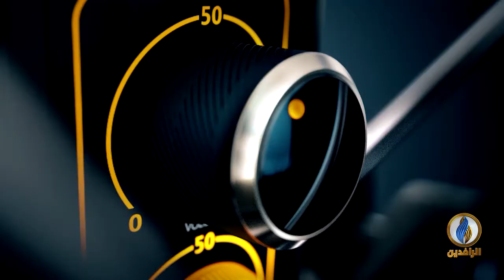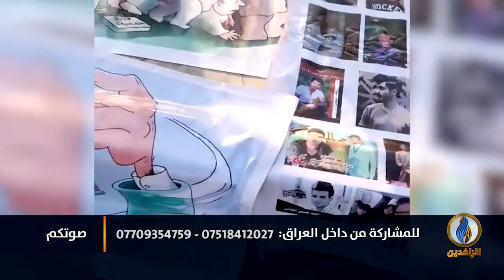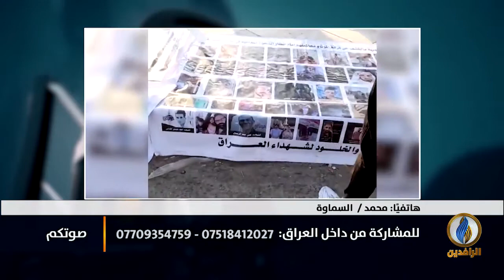صوتكم | الذكرى الثانية لانطلاق